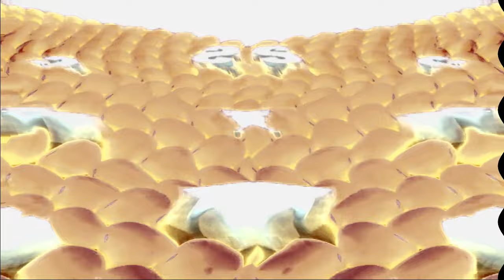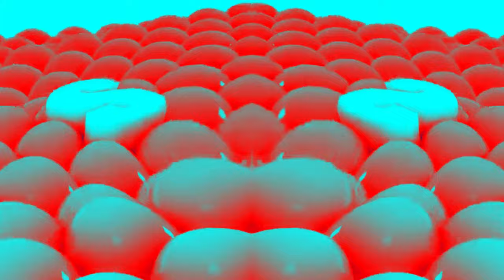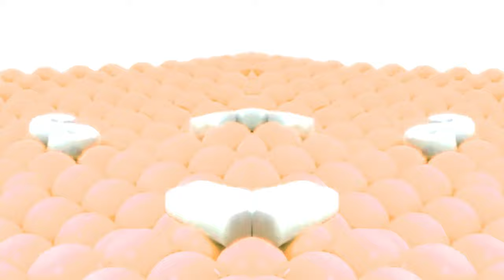Samsung Logo Balls G Major Collection (331-360)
Here are the list of G Major Effects:

NOTE: I did not get their videos but I make them on my own and also effects were not made by me. Doing so will have a punishment and the copy of my video will be reported